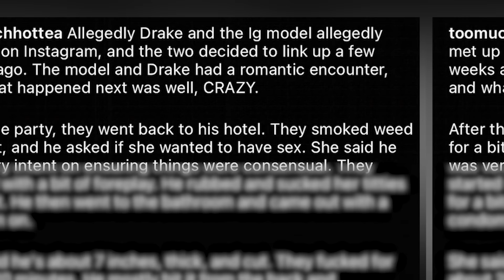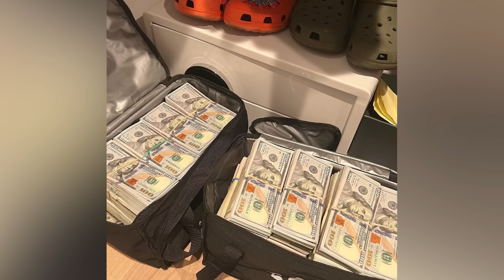Drake Getting Sued Over Hot Sauce In Condom?!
Drake is allegedly getting sued by an Instagram model after he apparently put hot sauce in his condom! Yep, you heard that right! We’ve got the tea so let’s get into it!